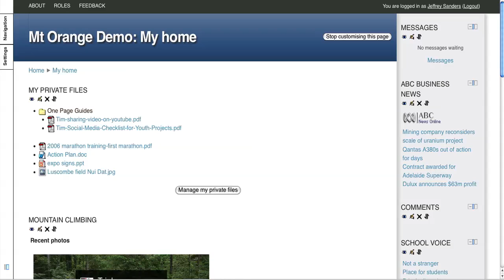New themes in Moodle 2.0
*  Many new themes in the core distribution

* All HTML and JS ouput is now far more efficient (server-side caching) and consistent (tableless layout, new CSS, YUI Framework)

* Themes can change the HTML of the page if they wish

* Core support for custom menus in all themes (for example at the top of the page)